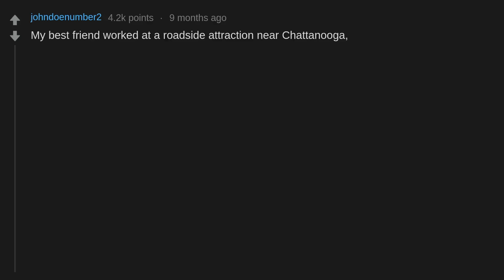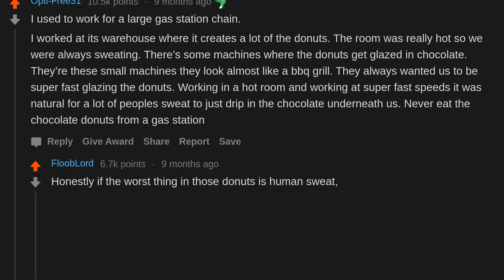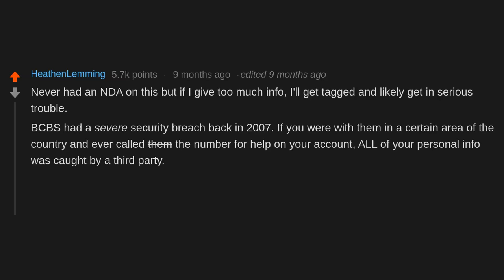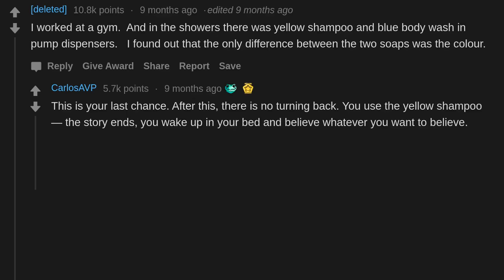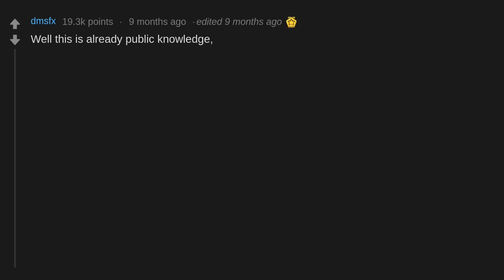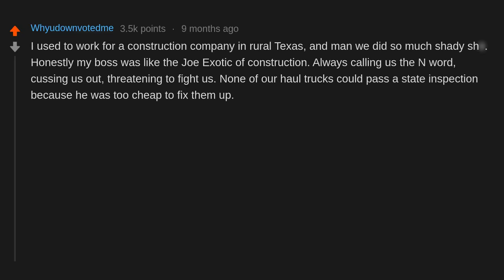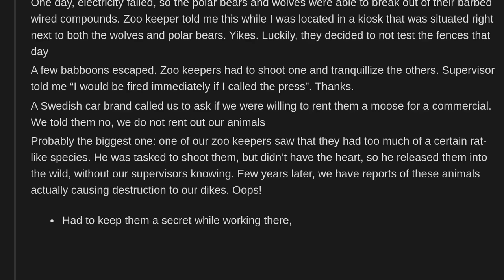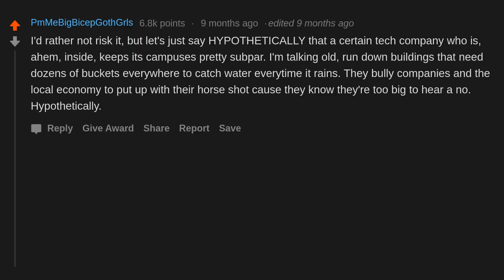People Whose Non Disclosure Agreements Are Broken Share All Their Secrets (r/AskReddit)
AskReddit People Who Are No Longer Bound By A Non-Disclosure Agreement Share Their Secrets.